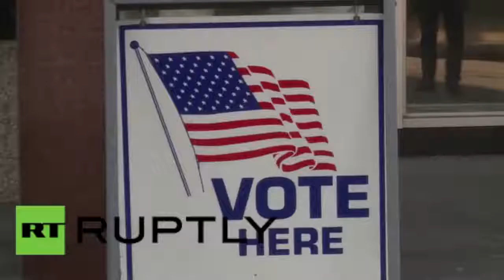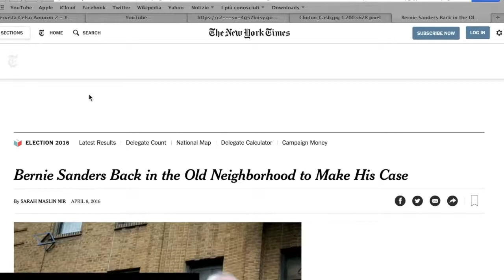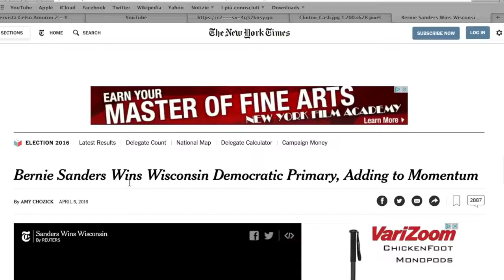0686 Webster Tarpley Trump indebolisce il GOP, Sanders diventa un candidato forte